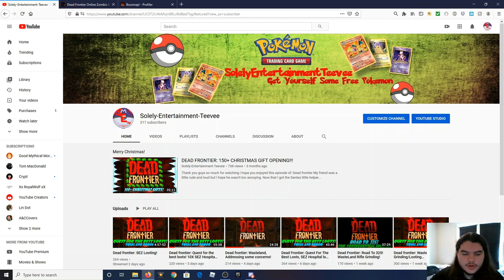Dead Frontier: Giveaway/Gibaway!, 90M+Plus worth of items/ 1000 Credit GIBAWAY!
Here is my discord for anyone who wants to join!